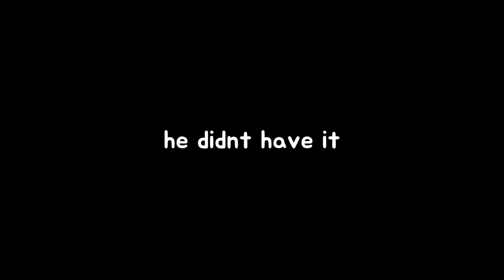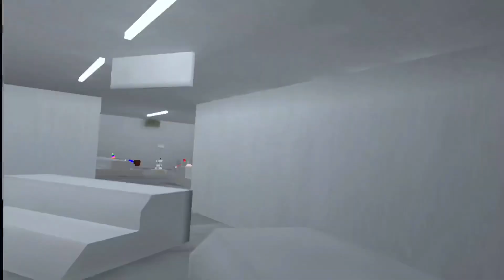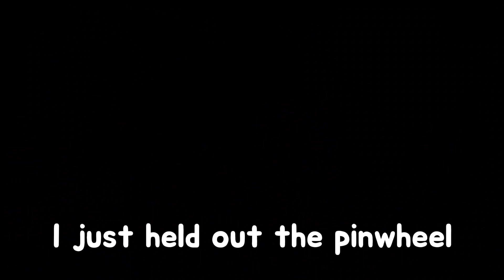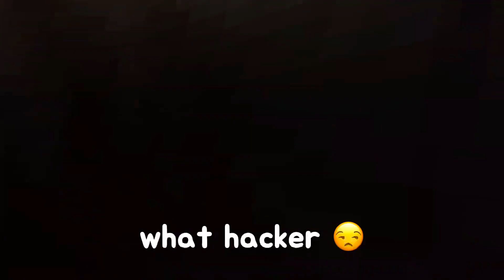The HARDEST Gorilla Tag Challenge…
The hardest cosmetic hunt challenge I’ve ever done In gorilla tag